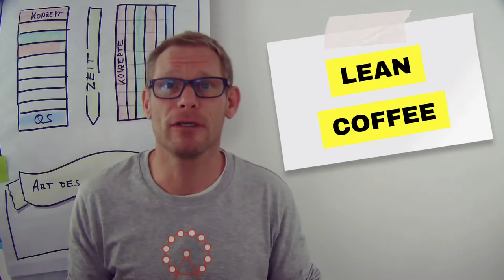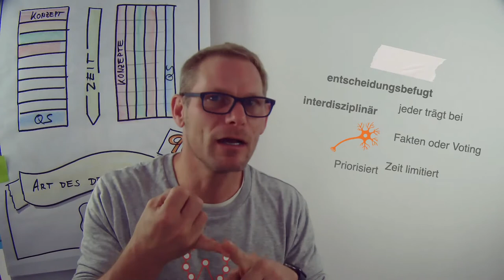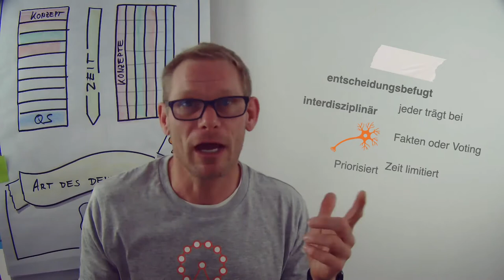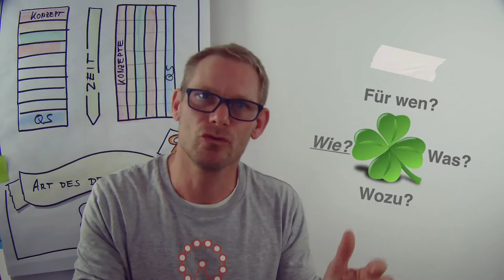Lean Coffee Meeting erklärt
LeanCoffee Retrospective gestalten LeanCoffeeVideo sehen.
Eine Einführung zum Ablauf von Lean Coffee für Organisatoren, Moderatoren und Teilnehmer.

Mein Werkzeugkasten:
Timer für Meetings
Basics zum Flip-Chart zeichnen
Meine Scrum Bibel
Coole Marker für's Whiteboard
Coole Marker für's Flipchart
Teilnehmer Stifte für Post It's
Post It's (ich mag sie lieber größer)

0:00 Intro Charakter agiler Methoden
1:20 Elemente Lean Coffee von agilen Methoden
7:20 4 Aspekte des Lean Coffee
8:15 Umsetzung Lean Coffee
10:22 Ablauf konkret
14:30 Beitrag der Einzelnen